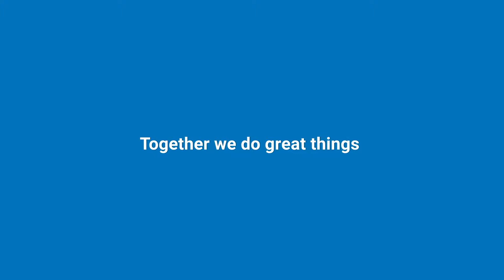A first look at NTT's CH1 data center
NTT’s Chicago Data Center Campus will have two buildings totaling 72 megawatts of scalable critical IT load. Each building will hold 36 megawatts, distributed in six vaults with 6 megawatts in each vault. With high-density vaults available, NTT’s data centers can support both single-user and colocation requirements of hyperscale cloud and enterprise customers.